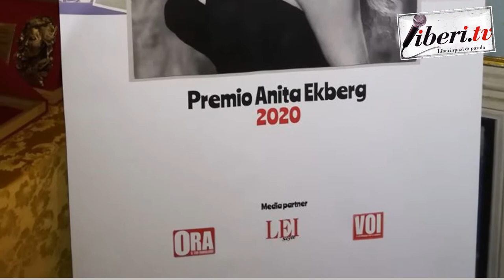Intervista a Filippo Ascione - Premio Anita Ekberg 2020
Registrazione effettuata da Liberi.tv il 22 febbraio 2020
Intervista a Filippo Ascione, sceneggiatore - Premio Anita Ekberg 2020